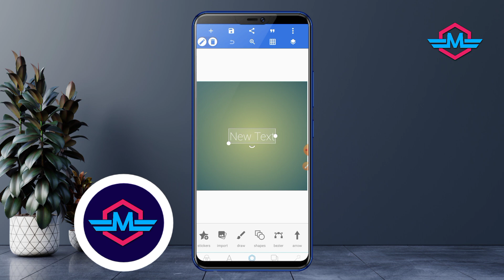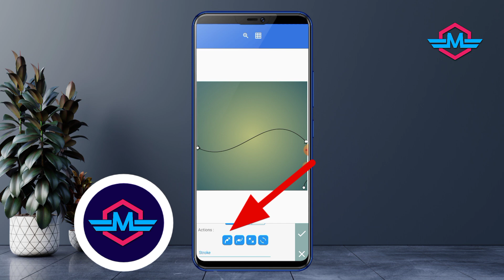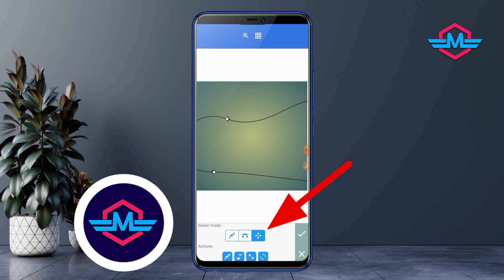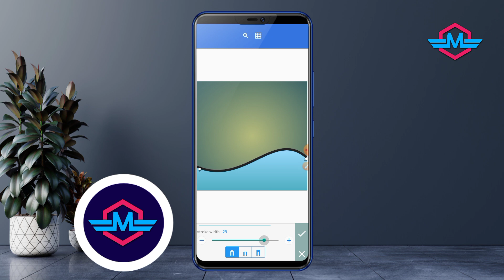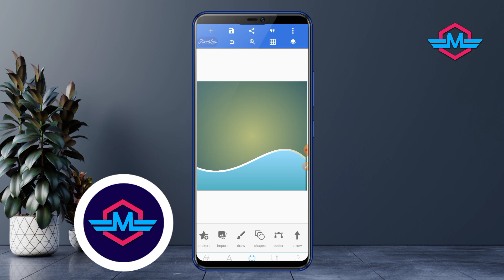How to make shape in Pixellab || Pixellab bezier tools work || Pixellab এ শেপ কিভাবে তৈরি করে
Bezier Tool In PixalLab
PixalLab Logo Making
PixalLab Logo Design
how To Make Logo on PixalLab
PixalLab Editing
Logo On PixalLab
Logo Design Tutorial
PixalLab Tutorial
how To Make Logo in PixalLab
Gaming Logo Design
YouTube Channel Logo Making
Logo Making Video 2020
bézier curve generator
how to use bezier
use bezier tool
how to use bezier curves
how to use bezier tool
how to use bezier tool in pixellab
pixellab bezier tutorial
pixellab tutorial
Graphic Design
Pixellab
PIXELLAB
PicsArt
Digital Marketing
Pixel Lab
Using Pixel Lab Bezier tool Step by Step
logo design
logo design tutorial
pen tool
pen
tool
pen tool tutorial
tutorial pen tool
pen tool illustrator
how to use the pen tool
how to use the pen tool in pixellab